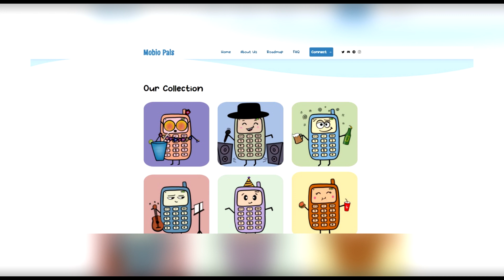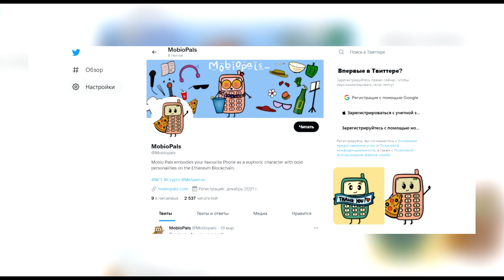Mobio Pals NFT embodies Phones - euphoric character with bold personalities on Ethereum Blockchain!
Mobile emoticon based Phones as a euphoric character with bold personalities on the Ethereum Blockchain.
Special NFT airdrop to the top performer in the gaming universe.

It’s first project with this concept ant Legitimacy, project with of potential with perfect short and long term plan.
As a project, MobioPal is a collection of 10,000 tokens with more than 250 emotions that gives personalized feel

Pre Sale April 7th, 2022 and Public sale 11th of April
Pre-sale price: 0.14 ETH Public mint: 0.18 ETH and please ask people to join our twitter and discord to get whitelisted.